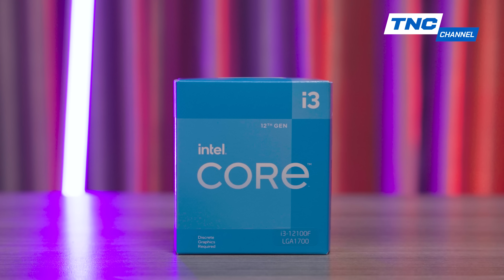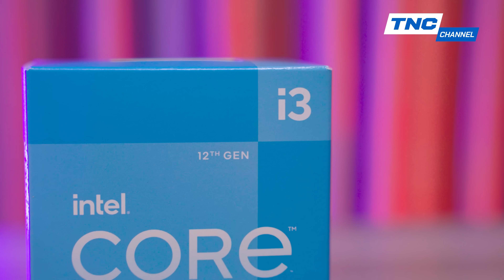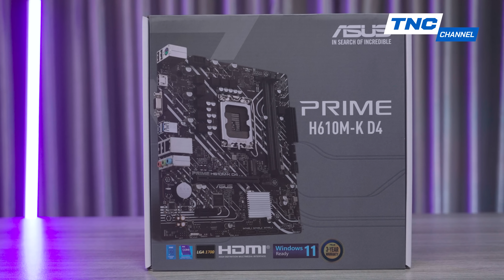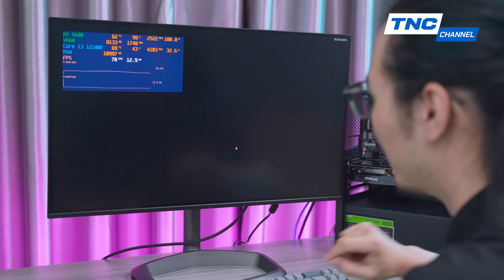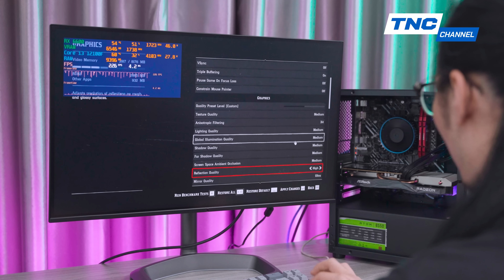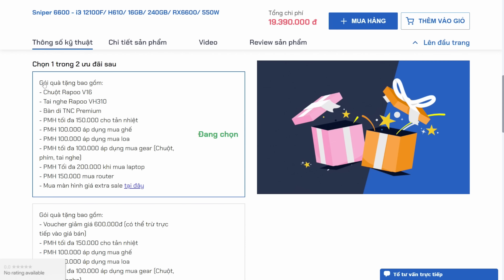Cấu Hình Gaming PC 19 Triệu Chiến Game AAA: Cân Game Offline Nặng Dễ Hay Khó? | Sniper 6600